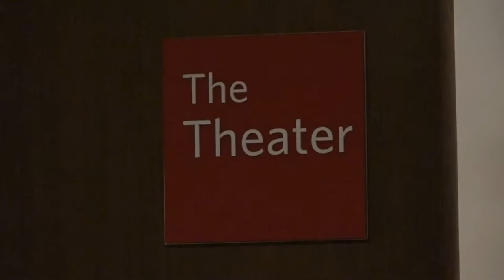Matilda the Musical is coming to the Wheelock Family Theatre in the fall of 2022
Since 1981, the Wheelock Family Theatre has put on over 100 live stage productions for audiences to enjoy.

From Oct. 21- Nov. 20 of this year, the theatre’s stage will now feature Roald Dahl’s Matilda the Musical.

BUTV10 reporter and Good Morning BU Entertainment correspondent Laney Broussard checked out a rehearsal to speak with cast members.